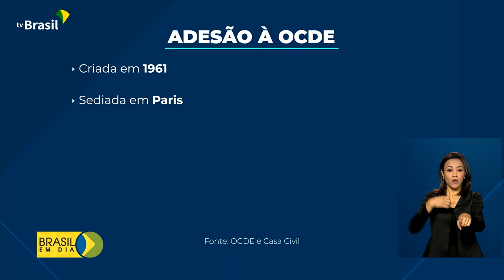Economia | Brasil na OCDE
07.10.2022 - O Brasil deu mais um passo no processo de adesão à Organização para a Cooperação e Desenvolvimento Econômico. Foi entregue o documento que detalha o que o país tem feito para entrada no grupo que reúne as 38 nações mais industrializadas do mundo.